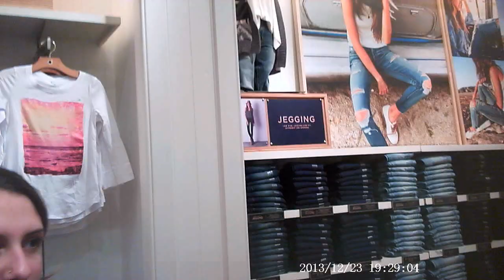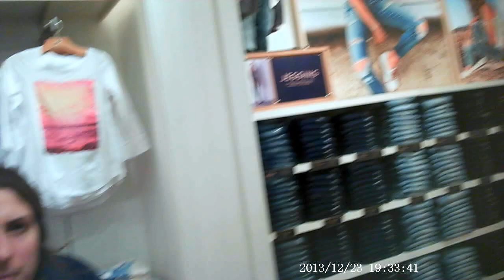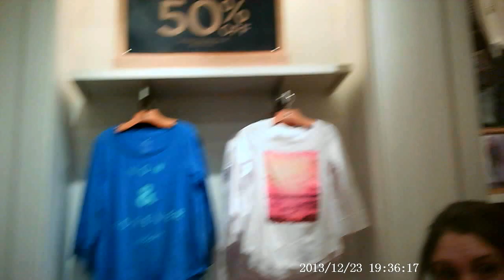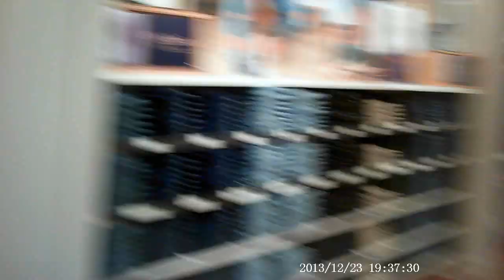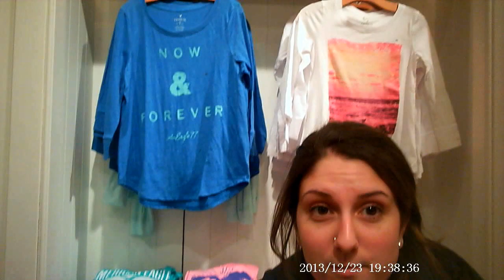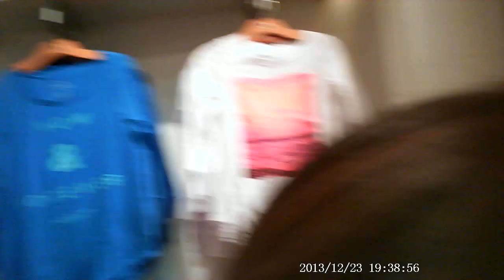Spyglasses Pickup Presents : Mall Pick Up Central New Jersey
Watch Spyglass Pickup in action. This is an expanded video of the preview with the best interactions shown. Picking up girls is frightening and difficult. This offers inspirations for men who are scared to take action. There is nothing to be scared of, take action and learn from your mistakes, we are all in it together.

Leave feedback and comments, I am also trying to get better at picking up girls so any critics are welcome.